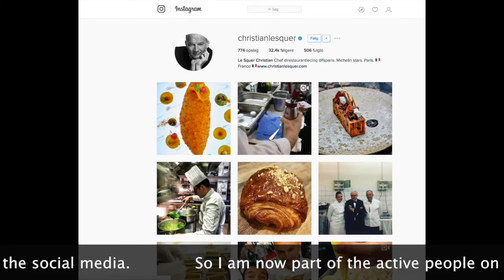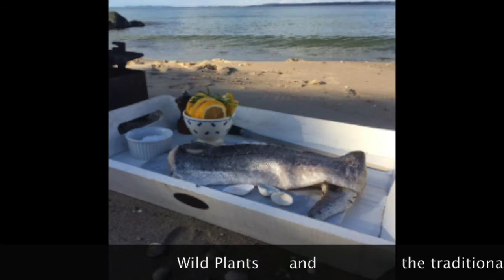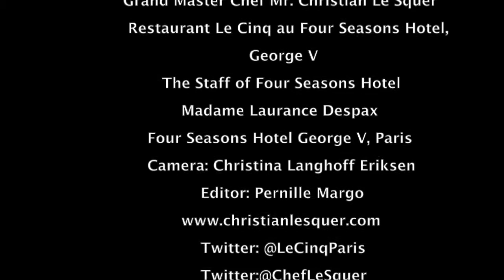Interview with Master Chef Christian Le Squer by Marlene Hoyer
Interview with Master Chef Mr. Christian Le Squer by Marlene Hoyer at Restaurant Le Cinq at Four Seasons Hotel George V , Paris, France. He has three Stars in the Michelin Guide for 14 years and five Toques in Gault et Millau. Great inspiration - Enjoy!